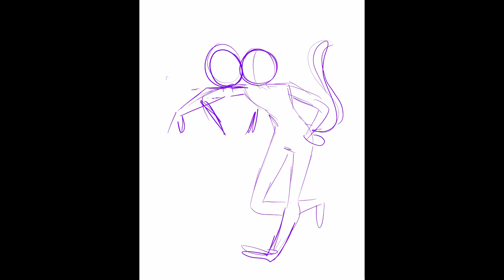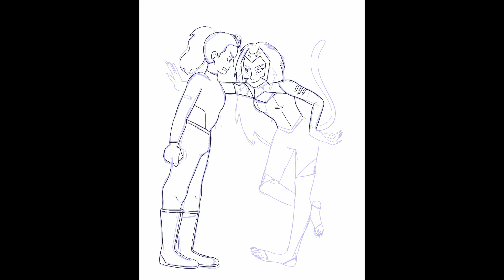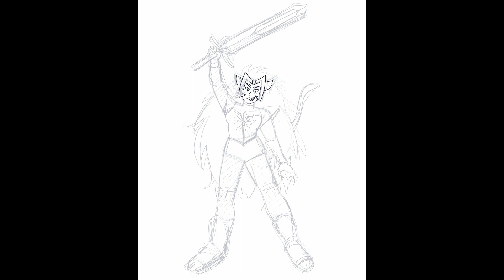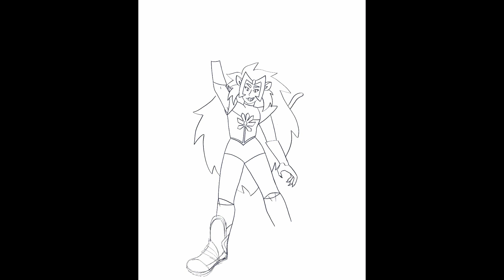Speed paint - She Ra and the Princesses of Power - Catradora & Catra AU ~ Coldwarmness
Made with an iPad 2018 and procreate